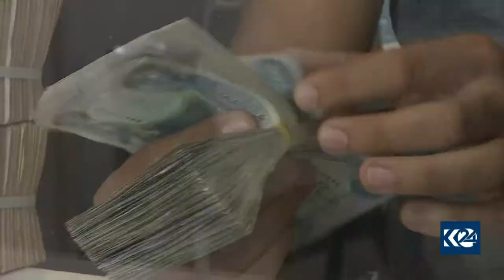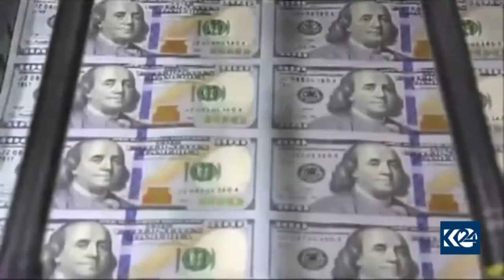قەبارەی قەرزە ناوخۆیی و دەرەكییەكانی عێراق ملیاران دۆلارە